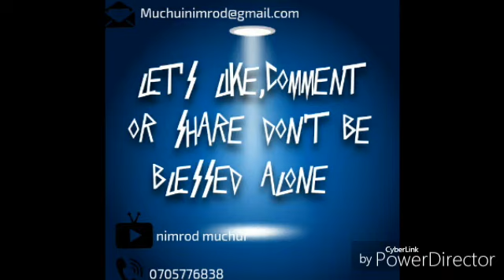THE DEVOLUTION THAT THE PEOPLE NEED- DAD NICOLAS